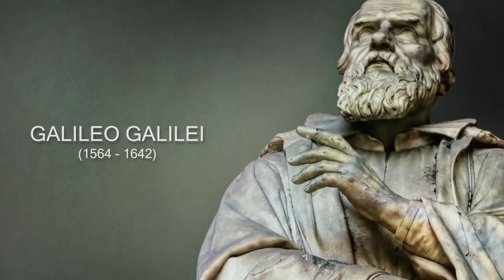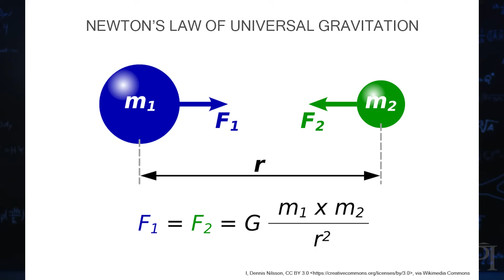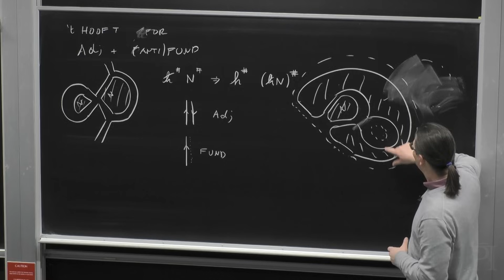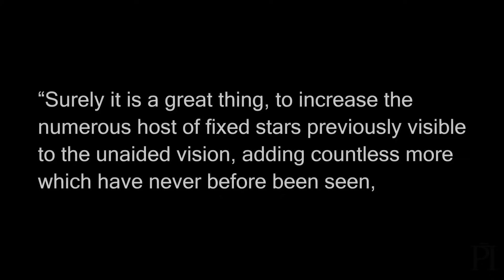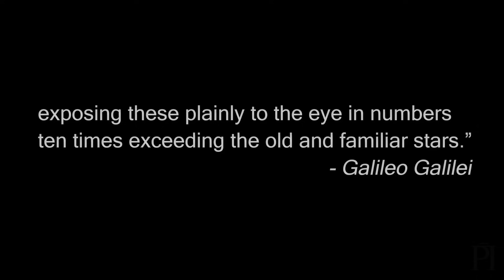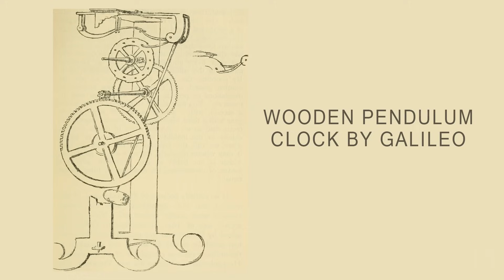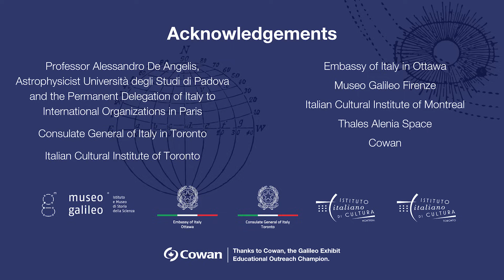How Galileo Transformed Our Understanding of the Universe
Meet the scientist who forever changed how we see the universe. 🌌 Galileo Galilei’s bold experiments, groundbreaking discoveries, and revolutionary methods still shape science today.

Born in Renaissance Italy, Galileo defied the old ideas of an Earth-centered cosmos and introduced a radical new way to uncover truth: through experimentation and observation. His work with falling objects, telescopic discoveries, and commitment to evidence-based science laid the foundation for Newton’s laws, Einstein’s theories, and modern physics.

In this video, researchers from Perimeter Institute reflect on Galileo’s enduring influence — from the moons of Jupiter to the mysteries of dark matter and the quantum big bang.

Galileo’s scientific spirit lives on, inspiring today's physicists to push the boundaries of human knowledge.